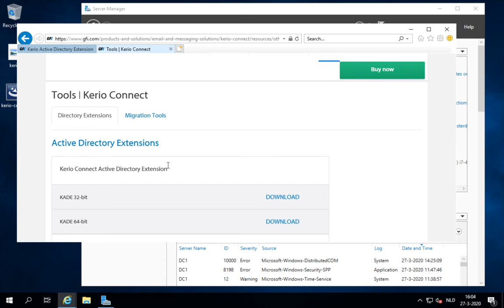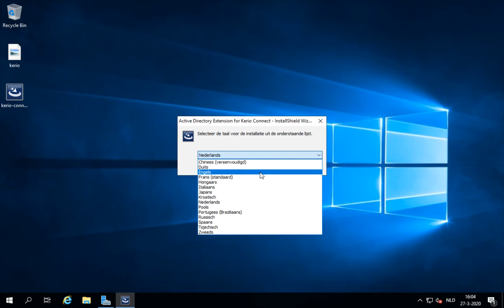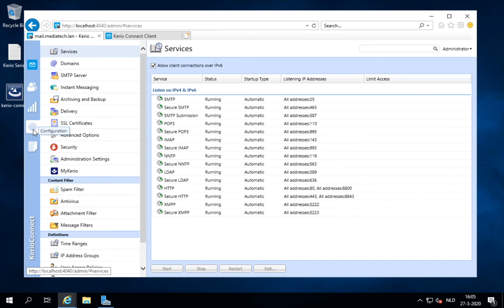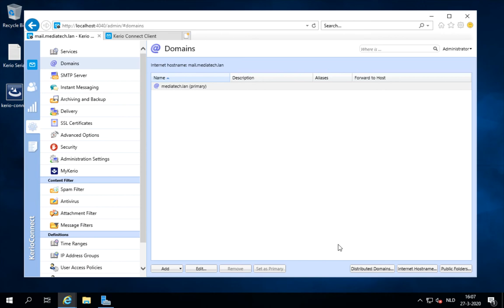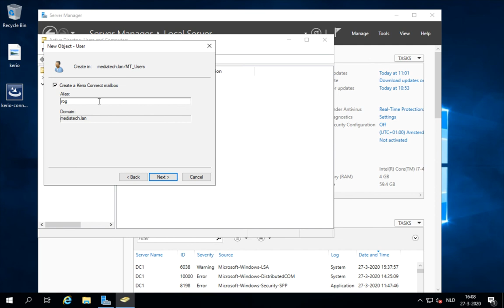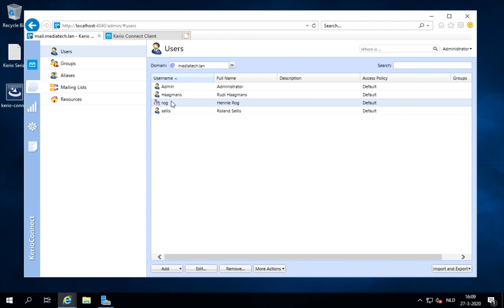03 AD integratie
In deze instuctievideo laat ik je zien hoe je het schema van Active Directory kan uitbreiden zodat Kerio Connect geïntegreerd wordt binnen het Domein.